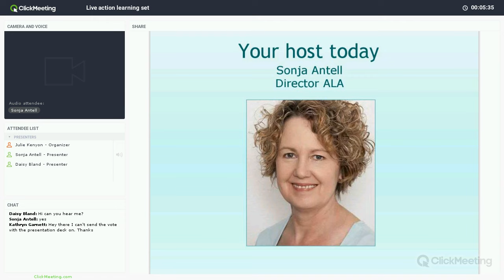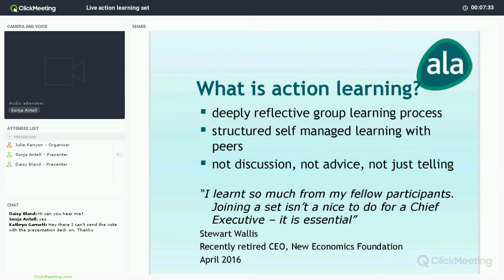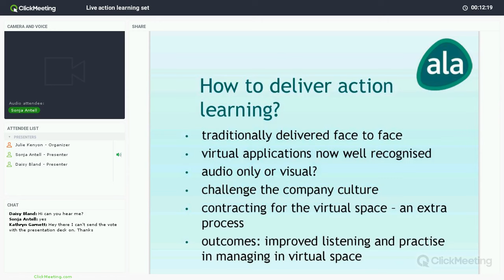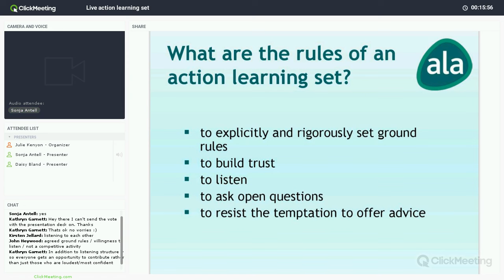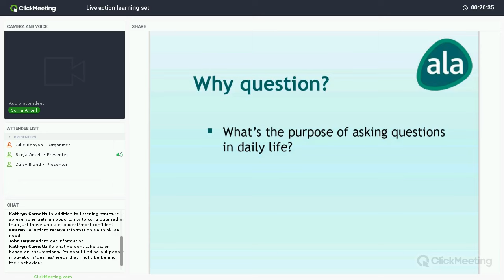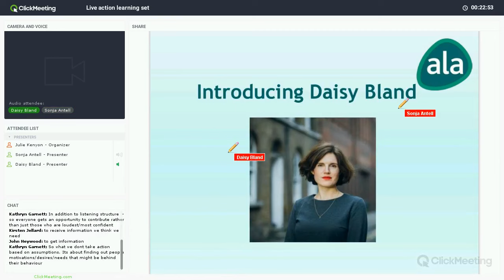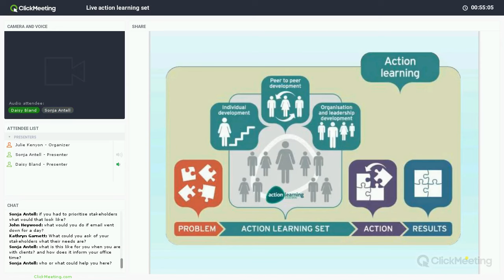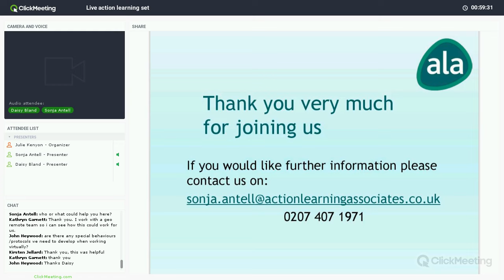Action learning set run live by Action Learning Associates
Action learning set live
If you've ever wondered what happens in an action learning set, this webinar takes you through the experience first hand. A live action learning set was hosted by Sonja Antell of Action Learning Associates with assistance from John Heywood, a senior associate.